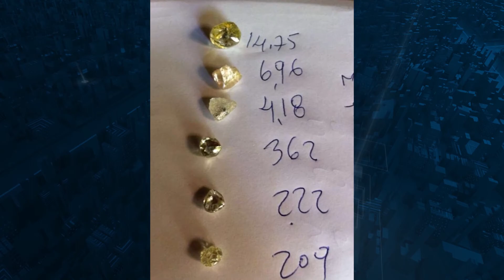PF faz operação para desarticular grupo criminoso em Rondônia